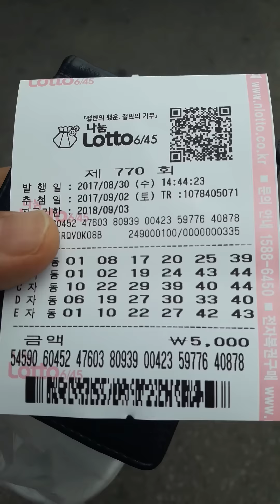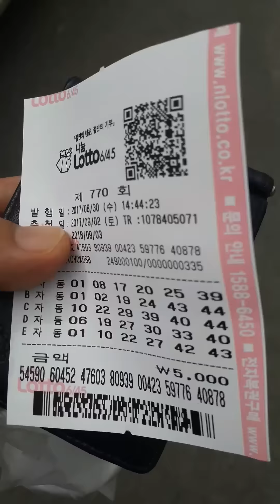로또맨 770회 수요일 자동 공유ㆍ 1등?